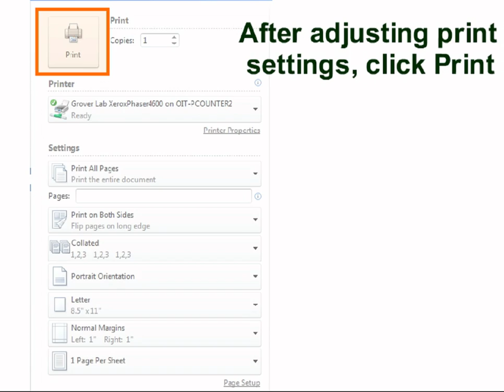How to Print at Grover Computer Lab.wmv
How to print materials out in the lab.